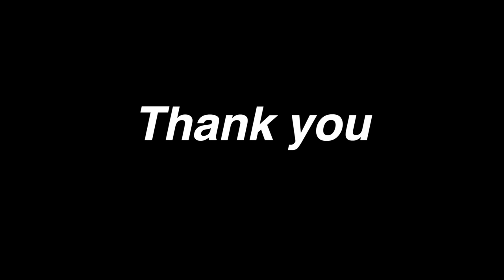পুজো স্পেশাল চিকেনকারী রেসিপি সাথে কাতলা মাছ দিয়ে দইকাতলা রান্না || fish curry recipe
please susbcribe my channel with press bell icon